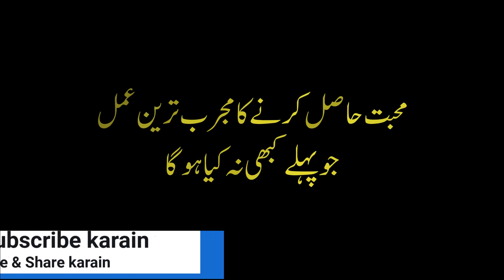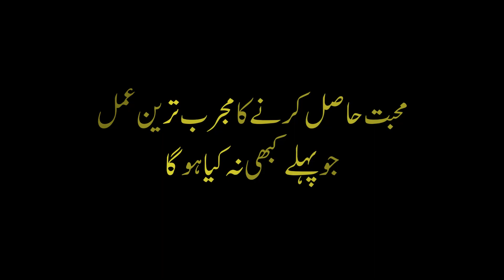Mohabbat ka Wazifa || محبت کا وظیفہ آگ جیسا | Mohabbat ka Amal ||شدید محبت پیدا کرنے کا عمل